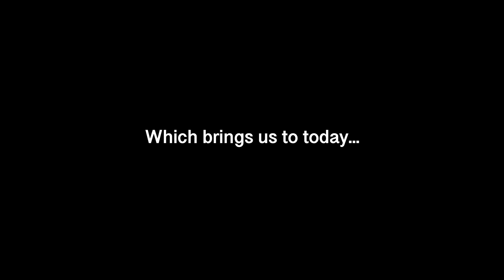Why I Quit YouTube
Just a list of everything I've done in the last year (while not posting on YouTube).. and it's a lot.
I honestly can't wait to start posting regularly again and sharing my life with you guys 🌸📸 I hope you like chaos, because that's what I'm all about!

I'm excited to go try some new thing with my channel and maybe dive into a couple niches ;)